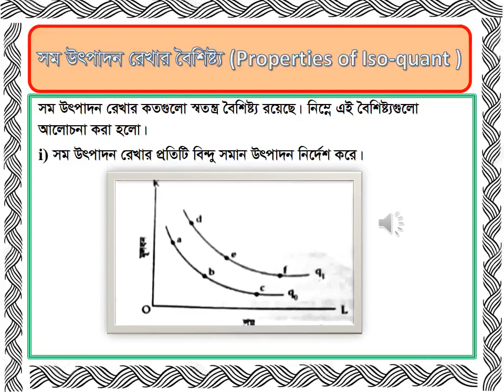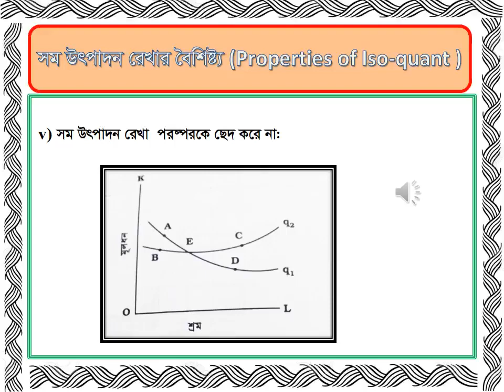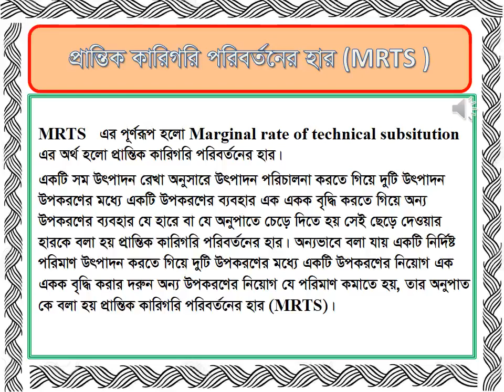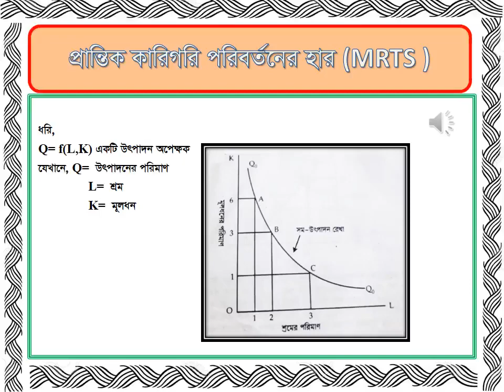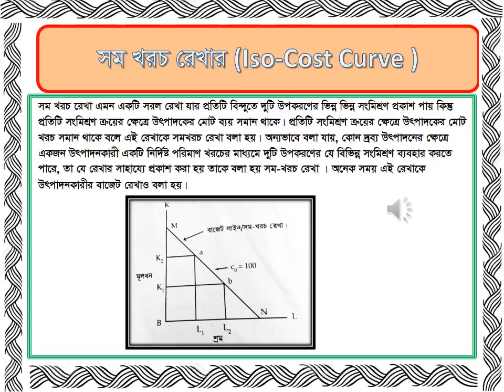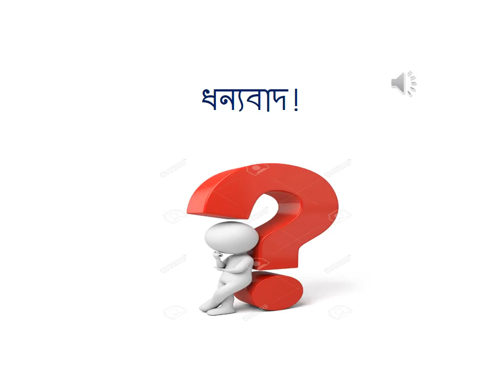অনার্স ২য় বর্ষ, সম উৎপাদন রেখার বৈশিষ্ট্য,জনাব সাহিদা বেগম, প্রভাষক, অর্থনীতি বিভাগ,